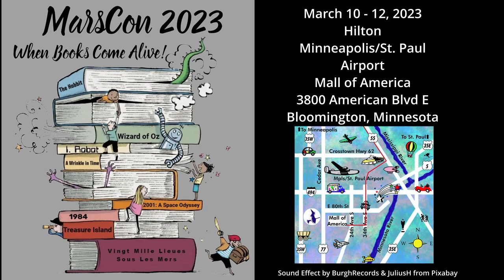S10E3 - Doing the breast stroke the wrong way. Ladies were offended.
Host: Jay Sterling

Performers: M.A. Doerfler, Rod Motzko, John Bickford, Benjamin Manthey

Check out BTS photos for this episode by Ben Huset

"Scenes From A Hat" is a television, web, and stage show performing "Whose Line Is It Anyway?" inspired short-form improv comedy. Each episode features a selection of performers from our troupe. Nothing is rehearsed, the topics unknown, or who's playing what game until it's announced by the host. Audiences participate by suggesting scene parameters. Online viewers do the same via chat! Watch the web series live every week at 7:00 PM CST/CDT on the following streams:

The studio show is created at Town Square Television in Inver Grove Heights, MN.  New episodes air each week on the Comcast cable system (in select cities) and are also published on Youtube.

Games

00:00 - Start
00:20 - Intro
00:49 - Performer Intros
01:27 - Let's Make A Date
07:19 - Changing Lines
11:39 - Two Line Vocabulary
15:14 - Switching Roles
18:46 - Pros and Cons
23:09 - The Alphabet Game
27:32 - The Quickies
31:37 - Credits